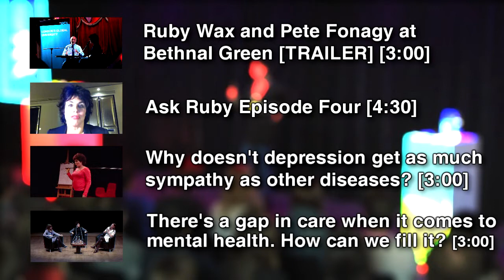Dopamine, adrenaline, and their modern roles in depression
Ruby Wax talks at Google about her book, Sane New World: Taming the Mind.